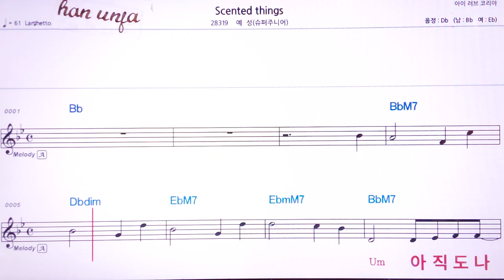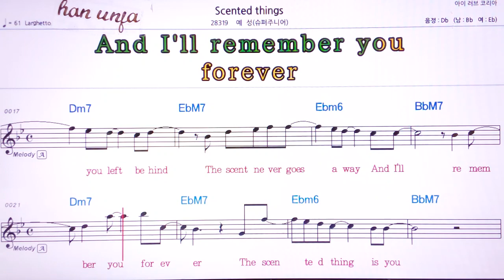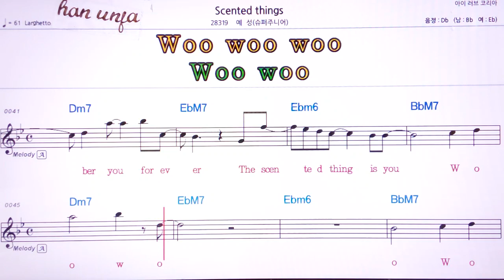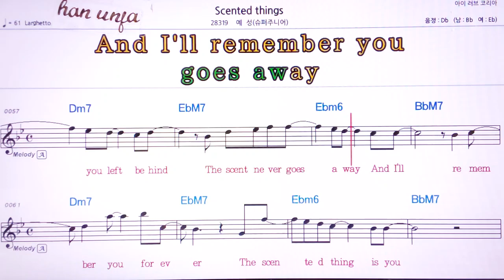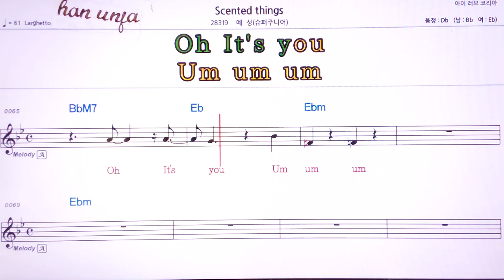💖 Scented/예성(슈퍼주니어) 👍MR,유투브 노래방, 가라오케, 악보, 코드, 가사 ,Karaoke,반주